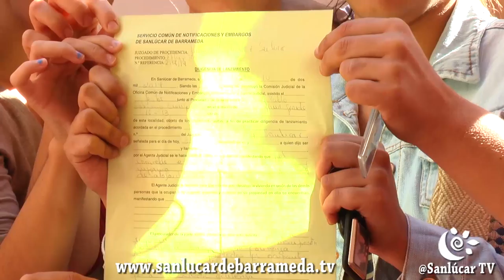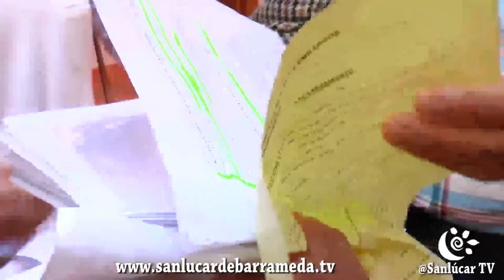Notificación de desalojo Corrala Jaramillo Sanlúcar